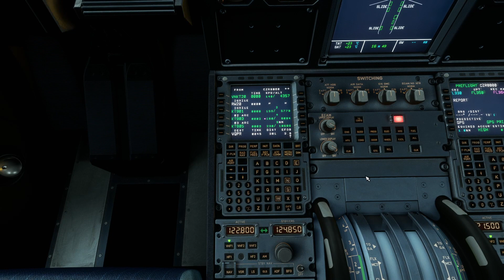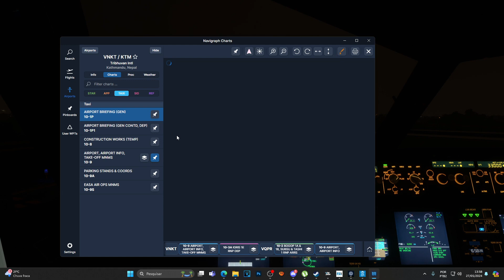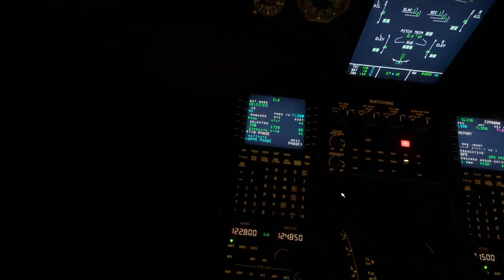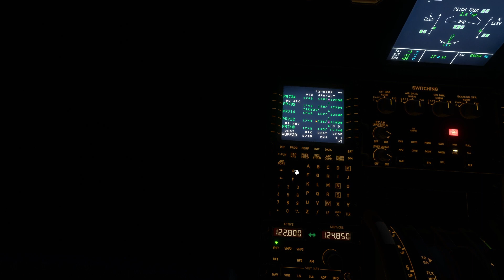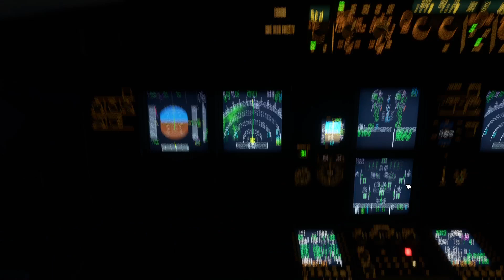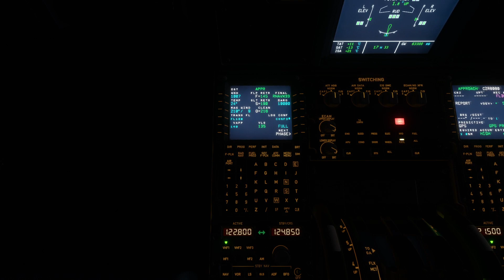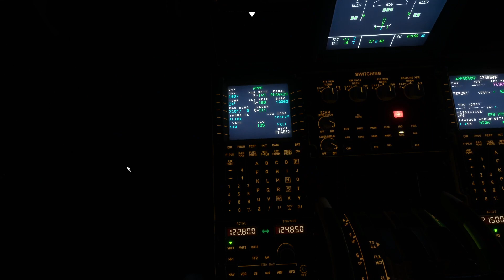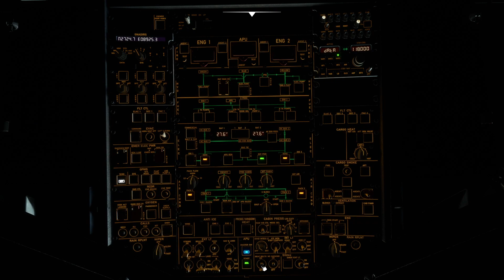🛫 KATHMANDU 🛬 PARO | VÔO NOTURNO | CRUZEIRO VIRTUAL | IVAO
𝐀𝐉𝐔𝐃𝐄 𝐄𝐒𝐓𝐄 𝐂𝐀𝐍𝐀𝐋 𝐀 𝐂𝐑𝐄𝐒𝐂𝐄𝐑 𝐄𝐌 𝟐 𝐏𝐀𝐒𝐒𝐎𝐒.:
COM ESSES 2 PASSOS O YOUTUBE ENTENDERÁ QUE O CONTEUDO É RELEVANTE E MOSTRARÁ PARA MAIS PESSOAS.
ESCOLHA A SUA V.A. E BORA VOAR.

SETUP
PLACA MÃE: TUF B360M-PLUS
CPU: Intel Core i7 9700k
MEMÓRIA RAM: 2 x 16gb Kingston Fury Beast DDR4
GPU: GTX1080ti 12GB